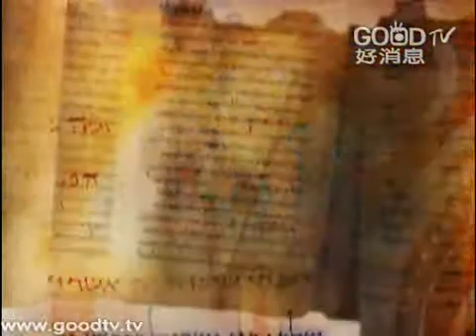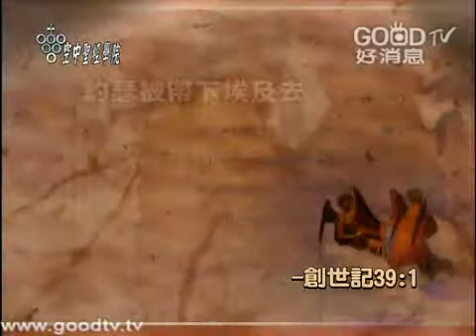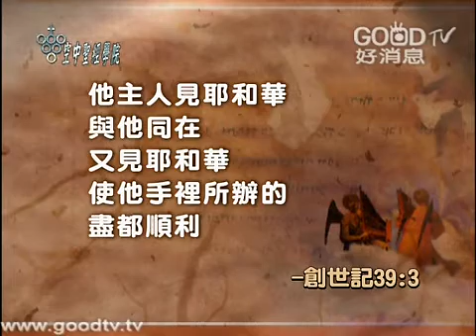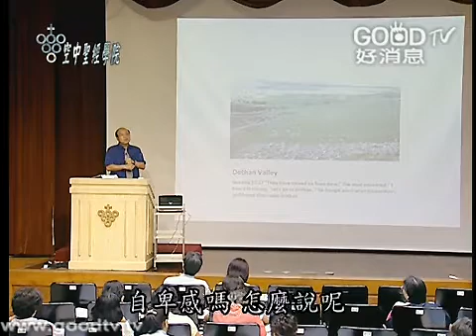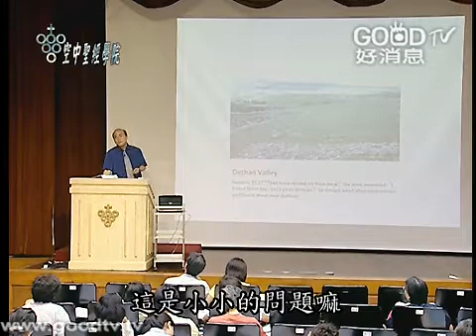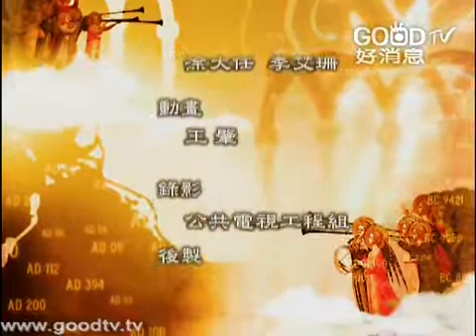空中聖經學院~創世記(44)-約瑟不怨其苦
創世記三十九章到四十章，我們就是回到約瑟這個人，我知道很多人很喜歡約瑟，今日不但基督徒，西方人很多人的名字就是yosef、Joseph。很可能你的名字約瑟，一定有弟弟吧！希望再加一個。約瑟的故事，我就是簡單講，約瑟十七歲，他的兄弟們本來要殺他，如果你是約瑟，天天思想的是誰啊？我的兄弟們，然後就是埋怨